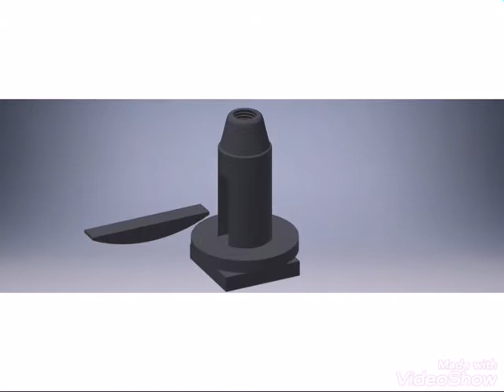SINGLE TOOL POST ASSEMBLY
Single tool post assembly animation